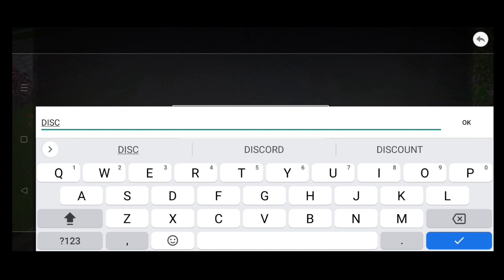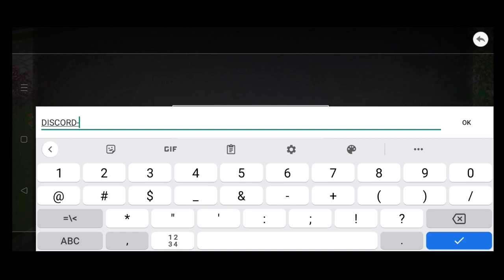EPIC CONQUEST 2 COUPON CODES 2021 NEW